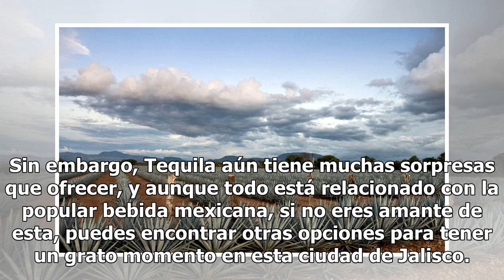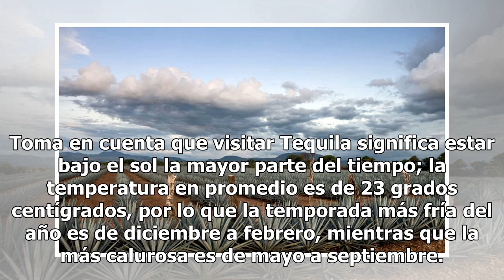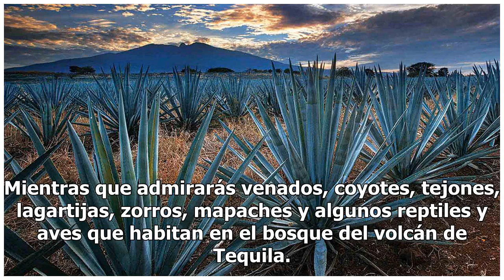Descubre todo lo que debes saber para visitar Tequila Pueblo Mágico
Jalisco es uno de los estados de la república que cuenta con una gran variedad de lugares para conocer en cualquier momento, principalmente para los amantes del tequila, bebida nacional originaria de esta entidad. Si quieres vivir una experiencia única rodeado de los agaves donde se obtiene el oro l...